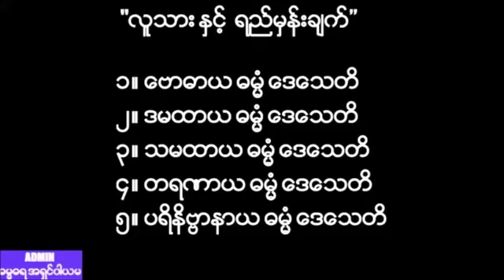လူသား ႏွင့္ ရည္မွန္းခ်က္ တရားေတာ္ 20190731P ေဒါက္တာအရွင္ကုမာရ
📅သာသနာေတာ္ႏွစ္ ၂၅၆၃ ခု
ေကာဇာသကၠရာဇ္ ၁၃၈၁ ခုႏွစ္
ဝါဆိုလျပည့္ေက်ာ္ (၁၅)ရက္
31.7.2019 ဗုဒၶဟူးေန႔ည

🏡မႏၱေလးၿမိဳ႕၊ ျပည္ႀကီးတံခြန္ၿမိဳ႕နယ္၊ စက္မႈဇံု(၂)ဓမၼဗိမာန္ေတာ္အတြင္း ဆင္ယင္က်င္းပျပဳလုပ္အပ္ေသာ ဝါတြင္းကာလ အထူးဓမၼသဘင္ ၌ ေဟာၾကားေတာ္မူေသာ

"လူသား ႏွင့္ ရည္မွန္းခ်က္" အမည္ရသည့္တရားေတာ္.

👪ဓမၼဒါနကုသိုလ္႐ွင္
ႏွစ္ဖက္မိဘမ်ားအား အမႉးထား၍၊ စက္မႈ ့ဇံု(၂)ေန၊ ဦးသန္းစိုး+ေဒၚခင္မာေဌး၊(သား)ေမာင္အာကာစိုး၊(သမီး)မအိေဟမာန္ၿဖိဳး၊ ေဆြသဟာ စက္၊ ဆိုင္ကယ္၊စက္ဘီးအပိုပစၥည္းေရာင္းဝယ္ေရး မိသားစုတို႔၏ ဓမၼဒါနကုသိုလ္ေတာ္.

ထပ္ဆင့္ ဓမၼဒါနျပဳပါသည္။

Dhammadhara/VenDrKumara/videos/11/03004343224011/